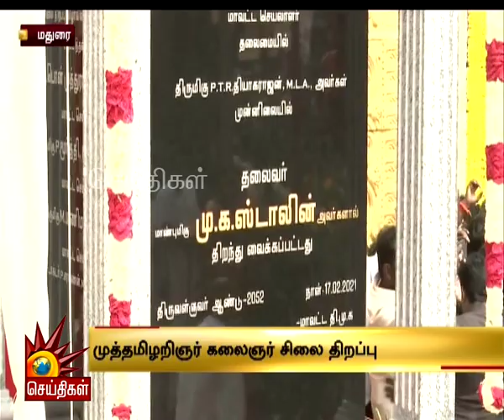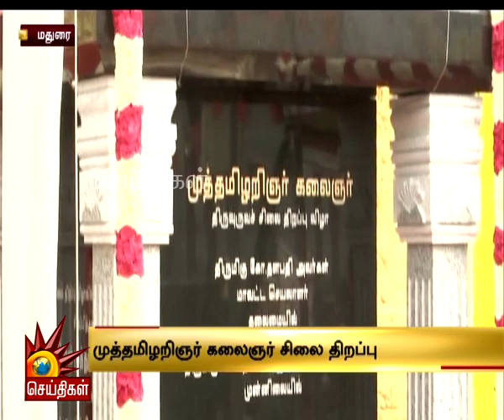மதுரை சிம்மக்கல்லில் முத்தமிழறிஞர் கலைஞரின் சிலையை திறந்து வைத்த MKStalin | KalaignarStatue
மதுரை சிம்மக்கல்லில் முத்தமிழறிஞர் கலைஞரின் சிலையை திறந்து வைத்த மு.க.ஸ்டாலின்!